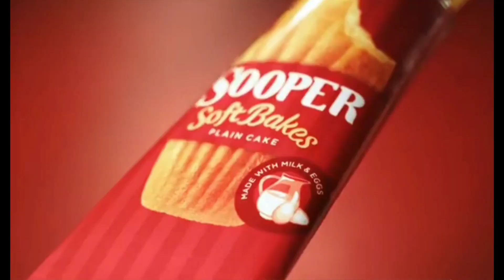My favourite ad